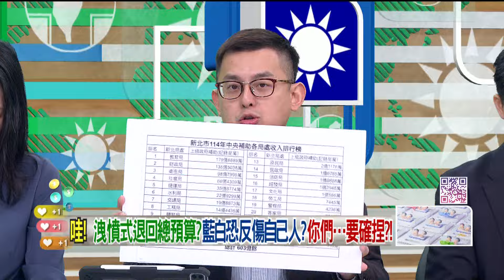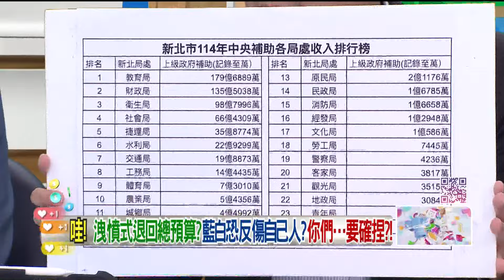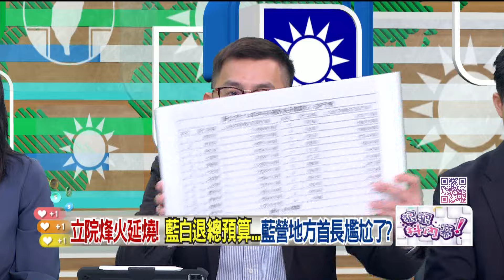精華片段》藍白報復「全不審」退總預算 卓冠廷 ：人民遭殃首長尷尬【狠狠抖內幕】2024.09.26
來賓：
資深媒體人 姚惠珍
新北市議員（民）卓冠廷
台北市議員（國）游淑慧
台北市議員（國）鍾小平

⭐️每周一至周五 下午14:00-16:00⭐️